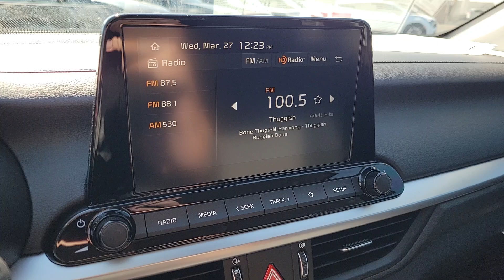2024 Kia Forte North Las Vegas, Paradise, Henderson, Boulder City, Summerlin South, NV Z7709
Gravity Gray New 2024 Kia Forte LX available in Las Vegas, Nevada at Jim Marsh Kia. Servicing the Paradise, Henderson, Boulder City, Summerlin South, NV area.

8555 W. Centennial Pkwy

Gravity Gray 2024 Kia Forte LX FWD IVT 2.0L I4 MPIbrbrIf you dont drive here you cant save here! 30/41 City/Highway MPG